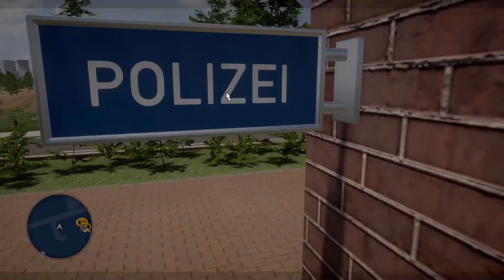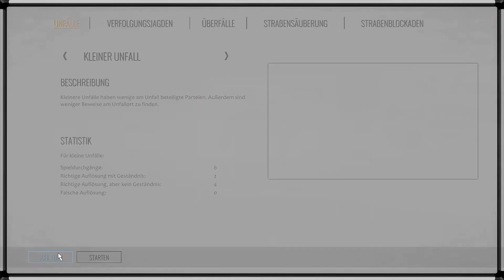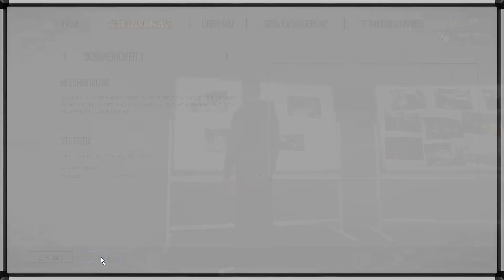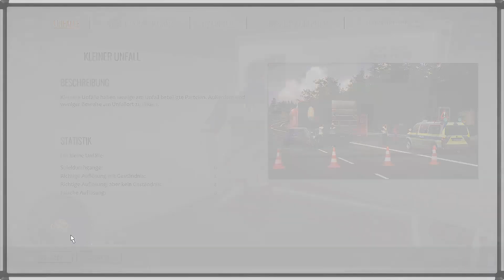🚓Let's Stream Autobahnpolizei Simulator 3 - Vom 19. Februar 2023 | Folge 2